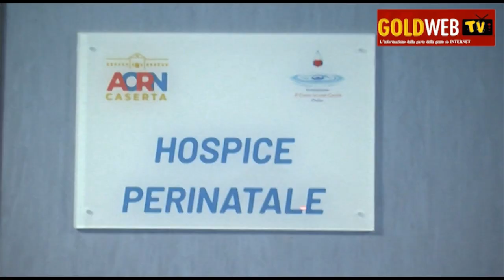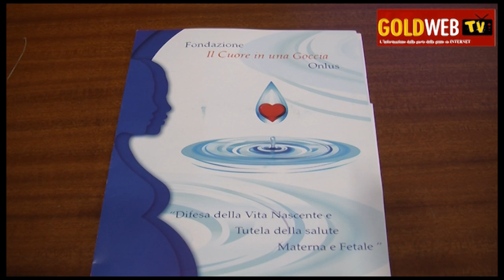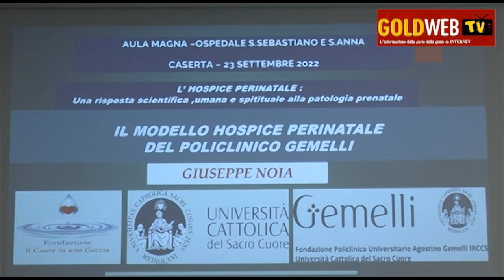Caserta. Inaugurazione Hospice Perinatale all'Ospedale 'S.Anna-S.Sebastiano'. Immagini ed interviste